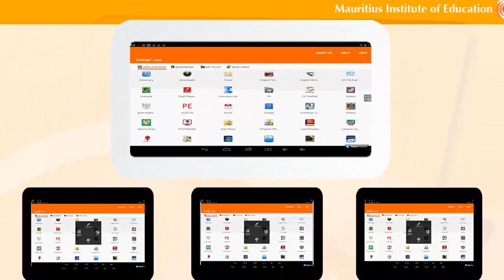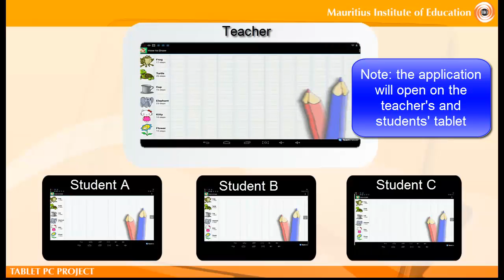How to perform a Screen Broadcast in iProf Monitor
This video will enable educators to have a brief overview on Screen Broadcast in the Iprof Monitor - Classroom Management System software.